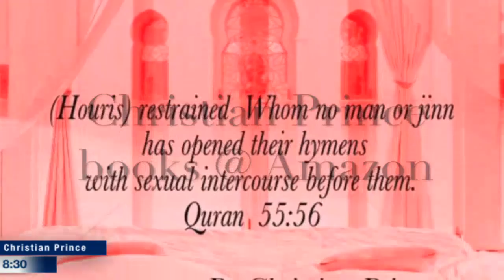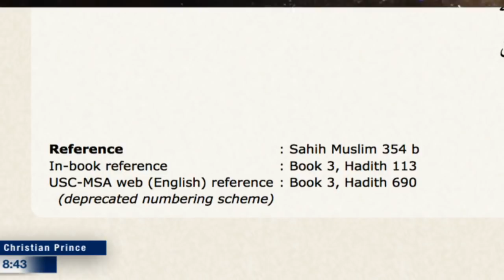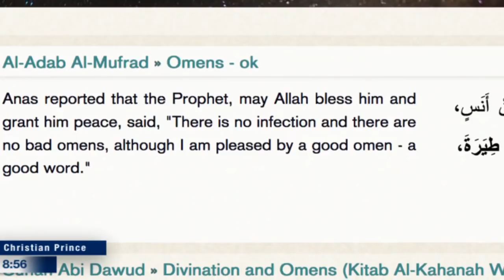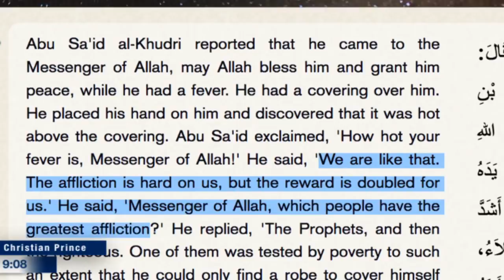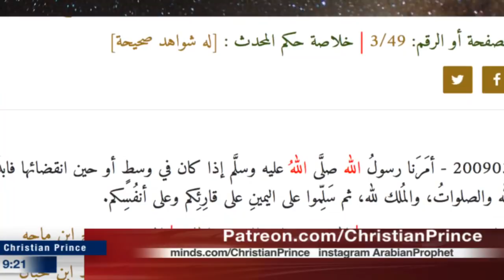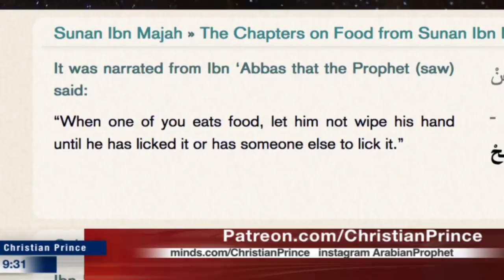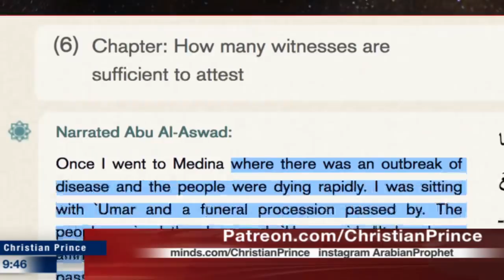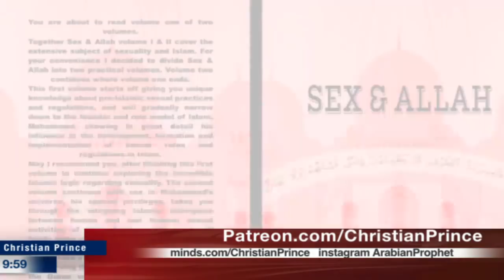Answering What can Modern science learn from Prophet Muhammad (peace)? [Christian Prince]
This is a repost from the April 8, 2020 broadcast on the Christian Prince  YouTube Channel –